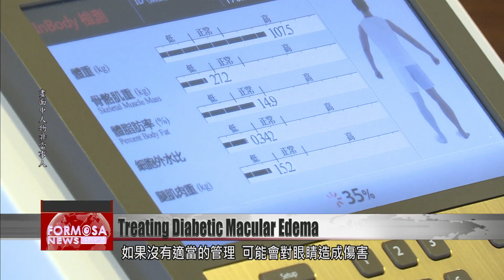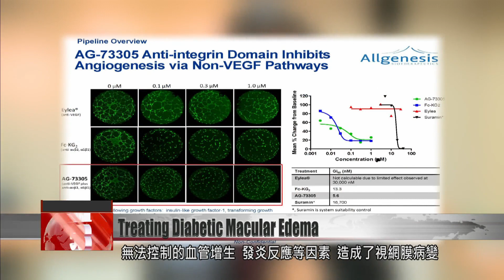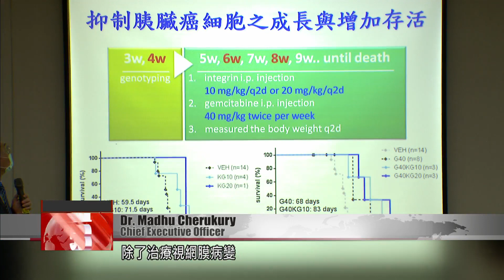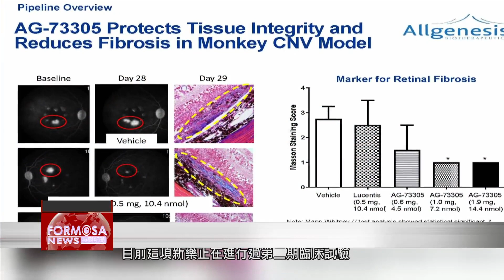Taiwan develops drug to treat diabetic macular edema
There are over 2 million diabetes patients in Taiwan. If diabetes is not controlled, it can lead to medical issues affecting the eyes. About 2% of patients are diagnosed with diabetic macular edema, which is caused by uncontrolled blood sugar levels and too much fluid building up in the macula-the part of the eye that helps people see. A Taiwan-based biopharmaceutical company and a university have partnered to develop a drug that treats the condition and other retinal diseases. FTV reporter Stephany Yang has the details.

There are over 2 million diabetes patients in Taiwan. If diabetes is not properly managed, it can lead to medical issues affecting the eyes. About 2% of patients are diagnosed with diabetic macular edema, which causes reduced and blurred vision.

Dr. Madhu Cherukury
Currently, in retinal diseases, there is an un-met medical need to treat patients. That is angiogenesis, inflammation, and fibrosis. When you take diabetic macular edema patients, 30% of the patients are responding to the current treatment. Another 30% are partial.

The underlying causes of retinal diseases include uncontrollable blood vessel growth, inflammation and scarring. National Cheng Kung University and a pharmaceutical company has designed a drug using snake venom proteins that can block these pathways.

Chuang Woei-jer
National Cheng Kung University
In our technology, we engineered snake venom into the drug. As I just mentioned, we got rid of the side effect. It means we got rid of some targets and kept the main target for angiogenesis. That’s what we did for protein engineering. This is the first biologics, which means protein drug that can enter a Phase 2 clinical trial.

Dr. Madhu Cherukury
Most of the drugs currently are antibodies. This is a special drug. It’s called Fc-fusion protein. It has multiple targets in one compound. It’s not an antibody. We can treat diabetic macular edema patients, we can treat age-related macular degeneration patients, and we can also treat other retinal diseases. We are hoping to treat dry age-related macular degeneration as well with this drug. It has a huge opportunity to treat many retinal diseases.

Aside from retinal diseases, the team says that the drug can also help treat pancreatic cancer.

Yen Chia-jui
National Cheng Kung University Hospital
Pancreatic cancer is high mortality and high chemo-resistant. If we use this new anti-angiogenesis drug we can overcome drug resistance and can prolong pancreatic cancer patient survival.

Dr. Madhu Cherukury
This project is in phase 2A clinical trial in diabetic macular edema patients. We are in the process of recruiting patients in America.

The team is currently undergoing Phase 2a trials. It hopes to help treat more patients with retinal diseases as well as other cancers.